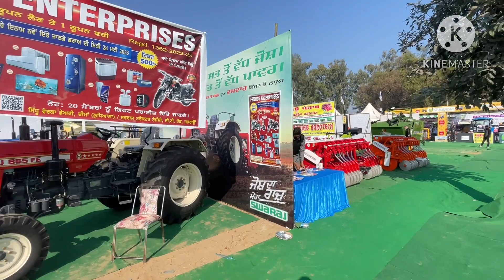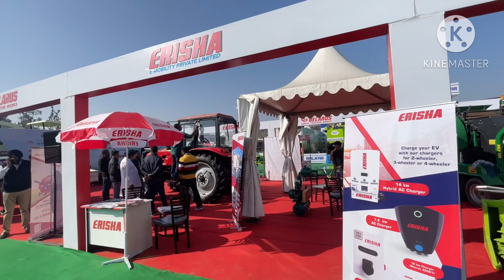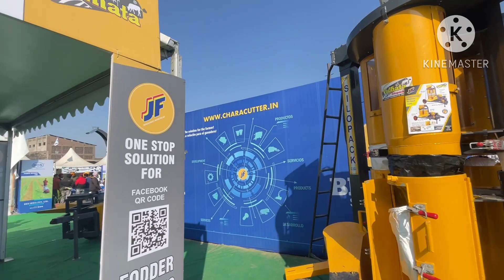PDFA मेला जगराओ में आई बहुत ही शानदार चारा काटने की मशीन।40-50% सब्सिडी के साथ।अब होगी लेबर की छूटी।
PDFA INTERNATIONAL DAIRY&AGRI EXPO 2023।PDFA मेला जगराओ लुधियाना पंजाब 2023।pdfajagraon